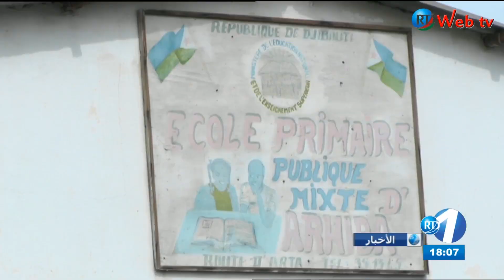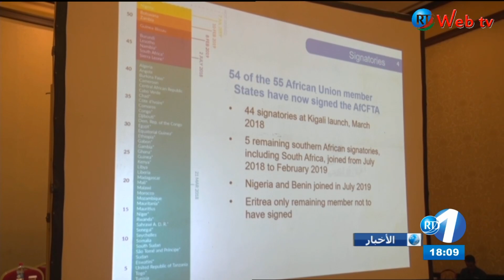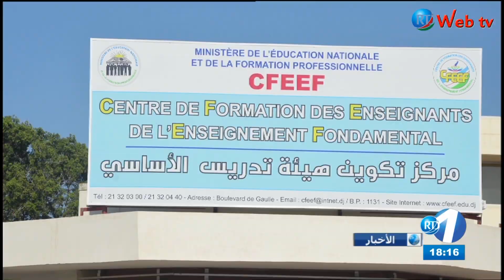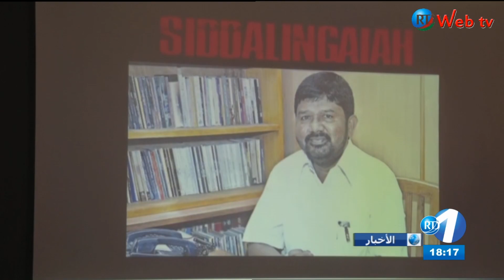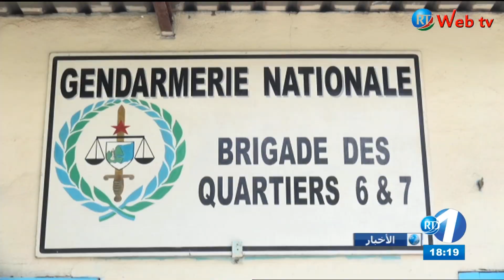RTD : Journal Arabe du 02/12/2019